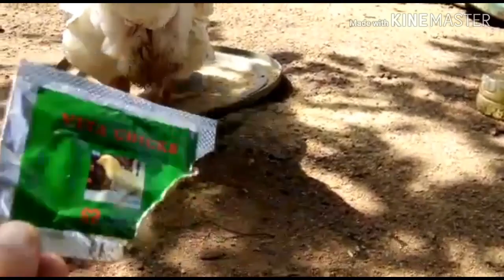Ayam Gede# Pernah kah kamu lihat Ras yang Bangkok sekali#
Ayam yang merupakan hasil persilangan disebut juga ayam broiler (Ras)
Jika dipelihara dengan baik seperti pakan berkualitas tinggi protein,  vitamin dan mengandung gizi yang baik maka ayam ras ini bisa besar sekali dengan berat bisa 8 kilogram